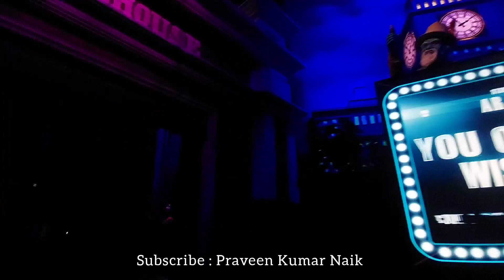Tour of Filmy Dhuniya in Ramoji Film City